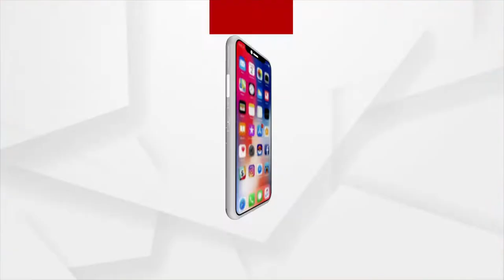ରାତି ତମାମ ଚାଲିଛି ଦ୍ରୌପଦୀ ମୁର୍ମୁଙ୍କ ବିଜୟ ସେଲିବ୍ରେସନ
ଦ୍ରୌପଦୀ ମୁର୍ମୁ ରାଷ୍ଟ୍ରପତି ଭାବେ ନିର୍ବାଚିତ ହୋଇଛନ୍ତି । ତେଣୁ ମୟୂରଭଞ୍ଜ ଜିଲ୍ଲାର ମୋରଡ଼ା ନିର୍ବାଚନ ମଣ୍ଡଳୀ ଅଁଳାକୁଡ଼ା ଠାରେ ଆଦିବାସୀ ପରମ୍ପରା ନୃତ୍ୟ ଗୀତ ମାଧ୍ୟମରେ ରାତି ତମାମ ବିଜୟ ଉତ୍ସବ ପାଳନ ହୋଇଛି।